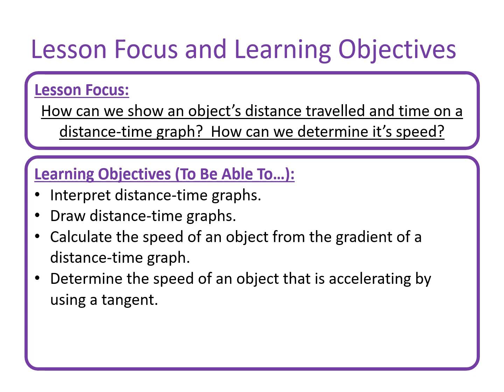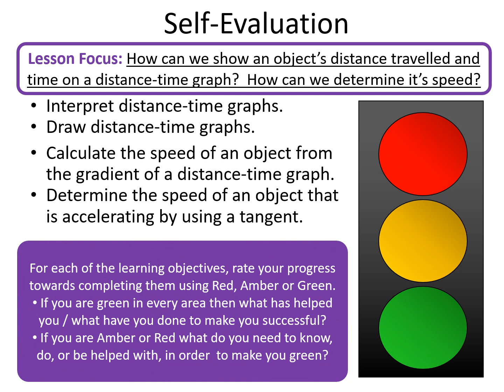Distance-Time Graphs - AQA GCSE Science Physics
A sample of slides from my resource "Distance-Time Graphs" a No-Prep Complete Lesson for AQA GCSE 9-1 Science / Physics, suitable for schools, teachers, revision, tutoring or home education.

As a secondary science teacher, Deputy Headteacher, writer and examiner I make high quality no-prep lessons so busy teachers, tutors and parents can teach outstanding lessons in school or at home. This high quality lesson includes explanations, different types of in-lesson assessment (all with answers) and unique exam style questions. The lesson goes into a lot of depth and takes learners on a journey that builds up their understanding step by step.

This preview video shows a representative sample of slides from the resource so that you get a good idea of what it includes before you buy.

This resource is available in my TES shop and my TPT shop